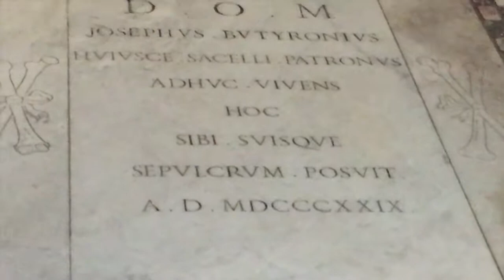BASILICA S MARIA IN ARACOELI